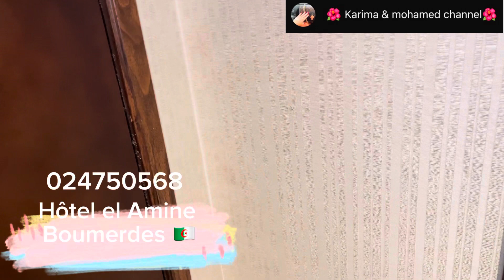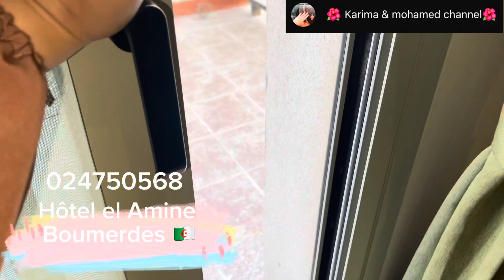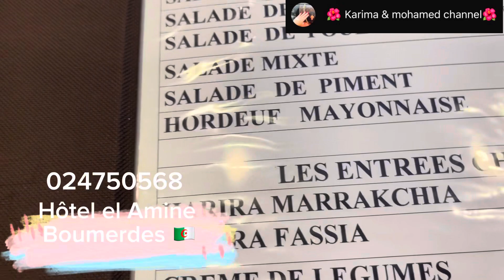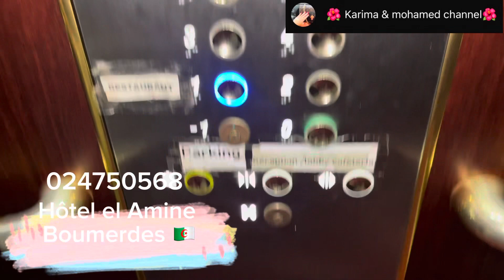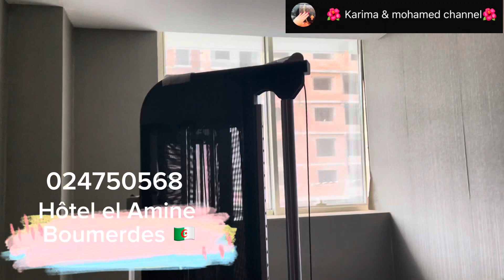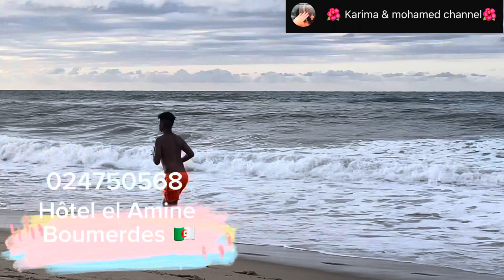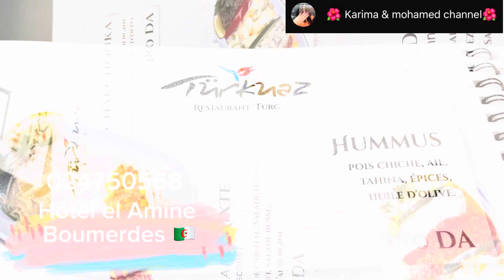فندق الأمين بومرداس بين الخلايع والواقع 🙂سلبياته ونقائص كثيرة نروحو عدة مطاعم وشاطىء الدلفين